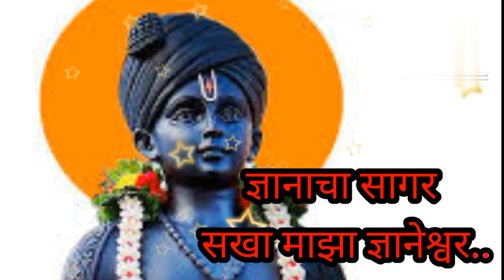ज्ञानाचा सागर सखा माझा ज्ञानेश्वर l संत जनाबाई यांचा सुमधुर अभंग l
ज्ञानाचा सागर सखा माझा ज्ञानेश्वर@santkrupa2604